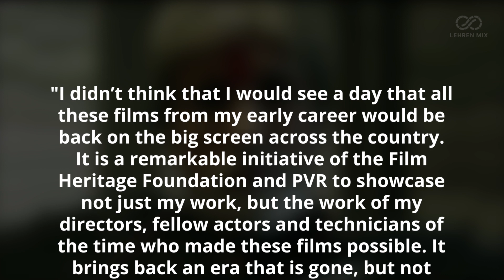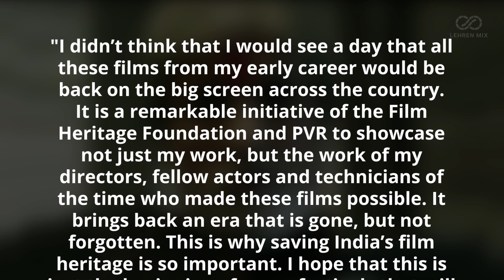PVR Initiates Amitabh Bachchan Film Festival To Celebrate His 80th Birthday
PVR cinemas to screen 11 Amitabh Bachchan films to mark the celebration of his 80th birthday